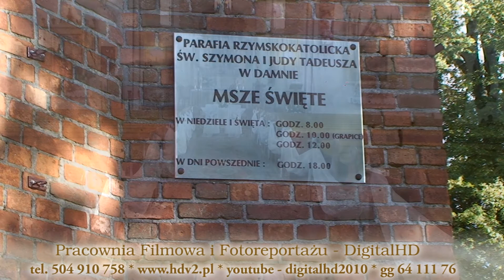Kościół Rzymsko Katolicki Damno Pomorskie Polska Europa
1 Cena w PROMOCJI 2012 za Filmowanie + Reportaż Fotograficzny - 1000 Foto na DVD w roku 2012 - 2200 zł + 3 butelki wódki weselnej.
2 Cena w PROMOCJI 2013 za Filmowanie  + Reportaż Fotograficzny - 1000 Foto  na DVD w roku 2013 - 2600 zł + 3 butelki wódki weselnej.
3 Sami przyjedziemy do Was na prezentację Filmu Weselnego, Dokładne omówienie Naszej Usługi i podpisanie umowy.
4 Filmujemy od godziny od której chcecie (4 godziny przed Mszą Świętą - do 2 w nocy dnia następnego w cenie Filmowania).
5 Plener i Sesja Rodzinna w dzień wesela w cenie Filmowania.
6 Gotowe płyty DVD przywozimy do Waszego domu Najpóźniej po 90 dniach.
7 Dostaniecie od Nas 6 kompletów płyt DVD - 1 Komplet to 5 płyt DVD (3 płyty ze Ślubu i Wesela ok 200 minut filmu + 1 płyta z Teledyskami ok 15 Teledysków + 1 płyta z filmem z fotografii z muzyką.
8 Dodatkowo dostaniecie 10 płyt DVD z Teledyskami.
9 Na życzenie za każdy dodatkowy komplet tylko 35 zł za 1 sztukę, przy zamówieniu zaraz po weselu. Przy 10 sztukach po 30 zł. W późniejszym terminie 50 zł za komplet.
10 Dla wszystkich klientów kasety HD z surowym materiałem do ponownego montażu - GRATIS.
11 Bezpłatnie przechowujemy Wasze Wesele w Naszym Archiwum - GRATIS.
12 Możliwość dołączenia Teledysku z fotografiami z Waszej Młodości - GRATIS.
13 Możliwość wykorzystania w filmie Waszej ulubionej muzyki - GRATIS.
14 Dostaniecie również 2 płyty DVD z fotografiami cyfrowymi do dalszego wykorzystania - Albumy FOTOJOKER lub fotografie na papierze.
15 Wykonujemy na zamówienie projekty albumów FOTOJOKER z Waszymi Fotografiami. Dla Par Młodych mieszkających poza Polską którzy wracają do pracy zaraz po Ślubie. Montaż całego materiału w ciągu kilku dni po Weselu - Za dodatkową opłatą - zabierzecie Swoją Uroczystość ze Sobą.

REPORTAŻ FOTOGRAFICZNY I TELEDYSKI SĄ GRATIS.
Rezygnacja z fotografii lub poszczególnych Teledysków nie zmienia ceny całości usługi.

WIDEOFILMOWANIE WESEL SZCZECIN DigitalHD Zachodniopomorskie. PRODUKCJA FILMÓW I FOTOGRAFII WESELNYCH. PRACOWNIA FILMOWA I FOTOGRAFICZNA. KAMERZYSTA Szczecin.
FILMOWANIE WSZYSTKICH UROCZYSTOŚCI. Ślub i Wesele, Studniówka, Pierwsza Komunia Święta, Rocznica Ślubu, Prymicja, Urodziny, Imieniny. Montaż Video z Kaset VHS. Przegrywanie z Kaset na DVD. Filmowanie i Fotografowanie Pleneru w dzień Ślubu jest GRATIS.
Nasza Firma zajmuje się Wideofilmowaniem już 20 lat na ternie całego województwa Zachodniopomorskiego.
Pracownia Filmowa i Fotograficzna wykonuje swoje usługi na najwyższym profesjonalnym poziomie. Najwięcej usług Filmowania i Fotografii
Weselnej wykonujemy na terenie Szczecina. Na następnych miejscach jest Goleniów, Stargard Szczeciński, Choszczno, Drawsko Pomorskie, Świdwin, Słupsk, Koszalin, Kołobrzeg, Gryfice, Wolin, Międzyzdroje, Kamień Pomorski, Świnoujście itd. Jeśli jest taka potrzeba to naszym terenem działania jest również Gorzów Wielkopolski, Krajnik Dolny i Górny. Z pasją wykonamy Filmowanie, Fotografię Weselną, Plener, Ślub i Wesele, tam gdzie Nas zamówicie. Od jakiegoś czasu coraz częściej wykonujemy Nasze Filmowanie Wesel na terenie Niemiec. Przede wszystkim w Berlinie, ale również mamy w tym roku zamówienie na Filmowanie i Fotografie Weselną między innymi w Hamburgu, Lubece, Hanover i Rostoku Nasz Kamerzysta i Fotograf dojedzie tam, gdzie będzie potrzeba.